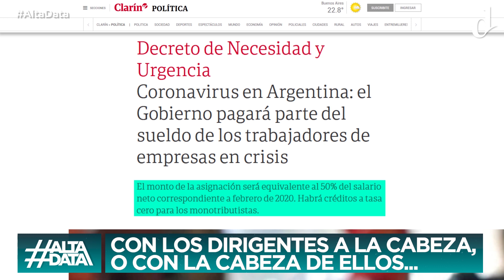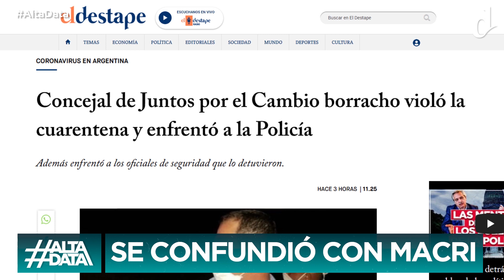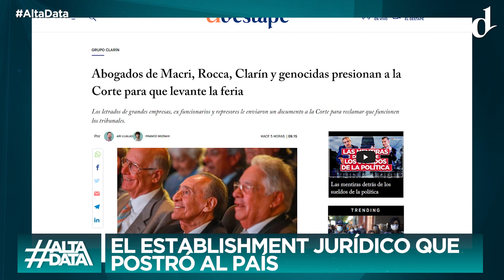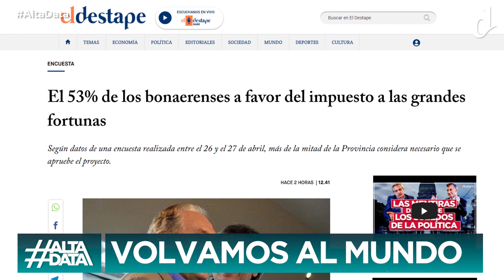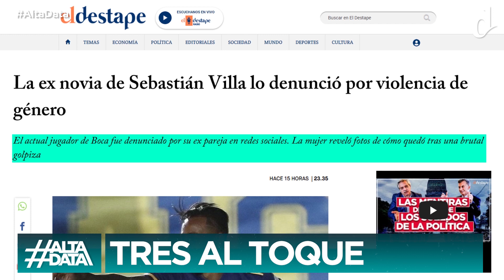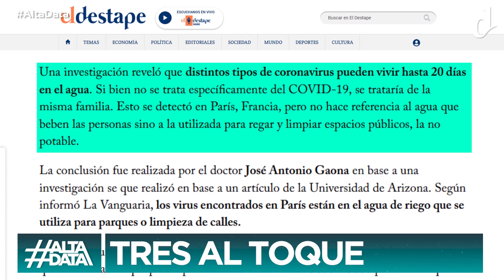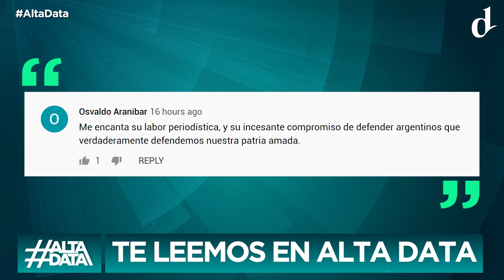Alta Data | La traición de la CGT a los trabajadores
La traición de la CGT a los trabajadores. Rebajas salariales del 25%.
Legisladora de Juntos por el Cambio dijo que el gobierno tiene un plan para fundir al país, con el coronavirus como excusa.
Los abogados de los ricos piden a la Corte Suprema que se levante la feria judicial.
Susana Giménez no quiere pagar el impuesto a las grandes fortunas.
Cómo sigue la pandemia a nivel mundial.

QUEDATE EN CASA Y TAPATE LA BOCA. NO SALGAS NI A 500 MTS